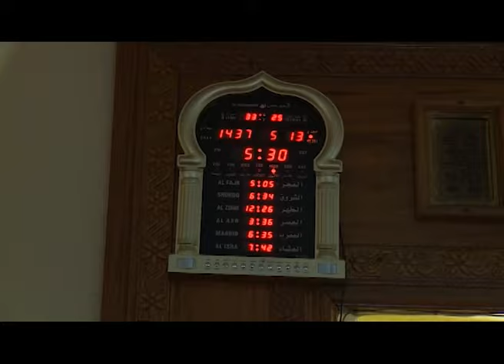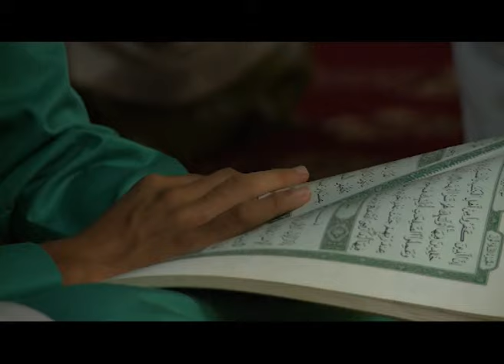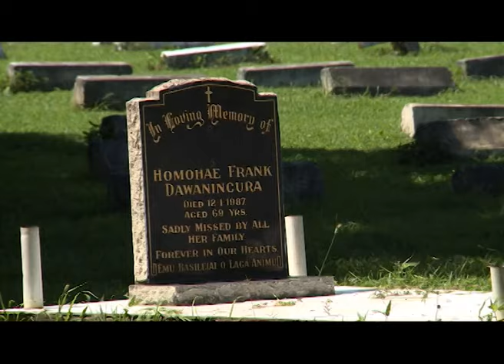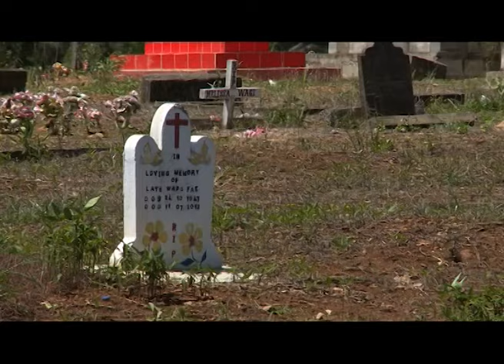JEJAK RASUL AS- SALAM 16 | EP 3 - GEMA AZAN DI OCEANIA FULL VERSION | DOCUMENTARY SERIES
Eng Version:
This season explores the Muslim minorities in Papua New Guinea and Fiji.

Indo Version:
Di sesi kali ini mengeksplorasi kaum minoritas Muslim yang berada di Papua Nugini dan Fiji.